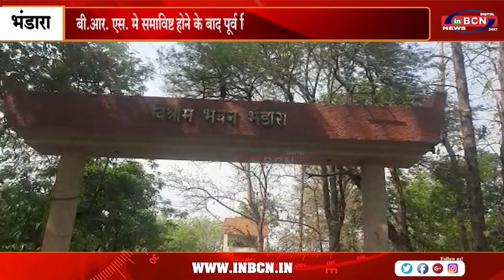बी आर एस मे समाविष्ट होने के बाद पूर्व विधायक चरण वाघमारे ने पत्रकार परिषद लिया .....INBCN NEWS